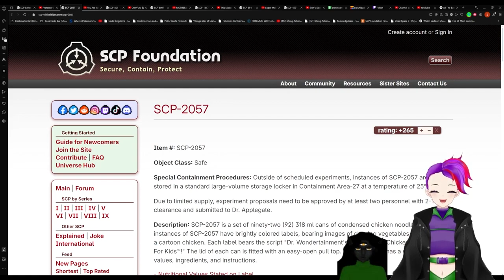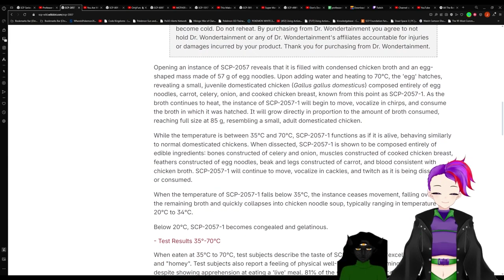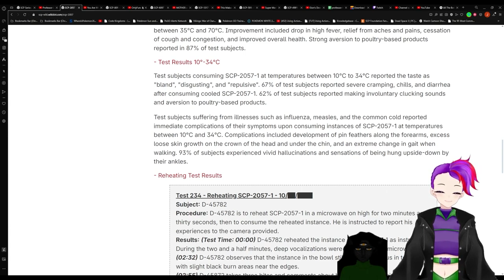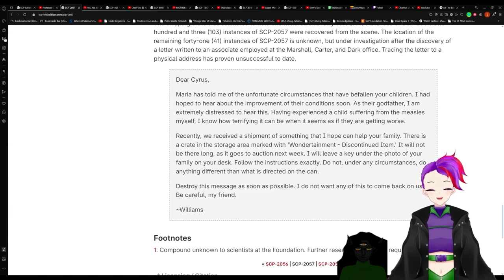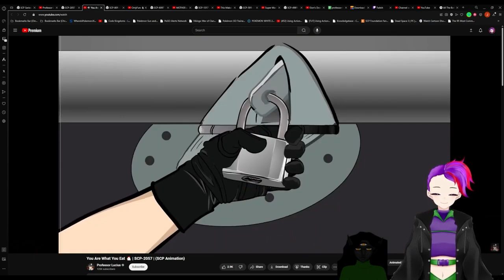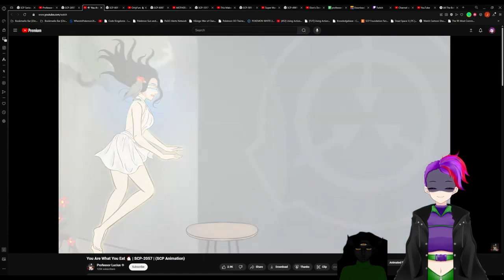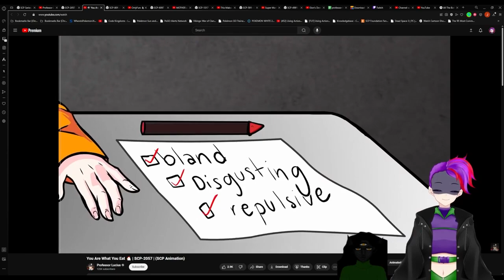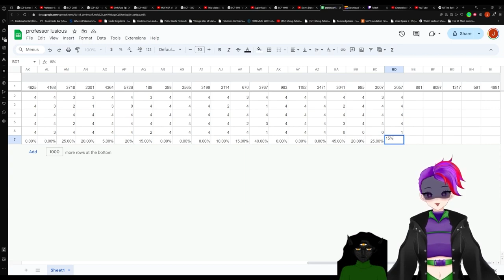SCP-2057 V.S. Professor Luscius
SCP used in the video: "SCP-2057" by AdeliaSemifore, from the SCP Wiki.